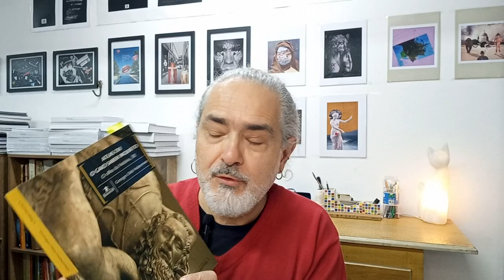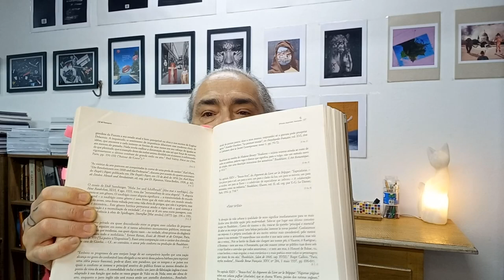A maquinação do livro como artefato tecnológico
O que é um livro? A pergunta aparentemente prosaica merece uma consideração mais minuciosa, se considerarmos que o livro é um artefato atravessado por um enorme feixe de tecnologias, seja em sua conformação material, seja quanto ao elemento propriamente discursivo. Alguns elementos relacionados a esta problemática são abordados neste vídeo,